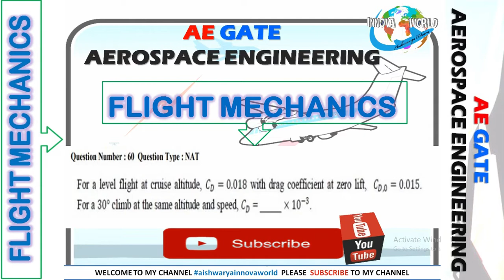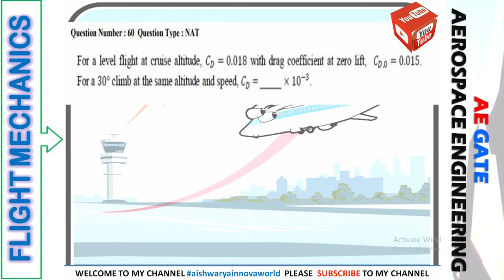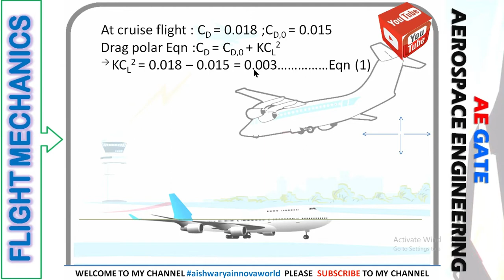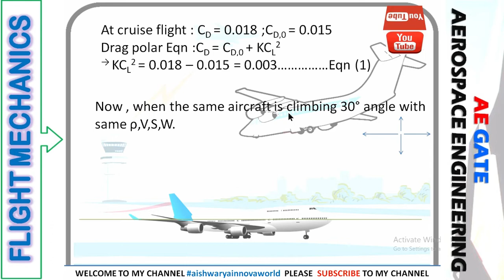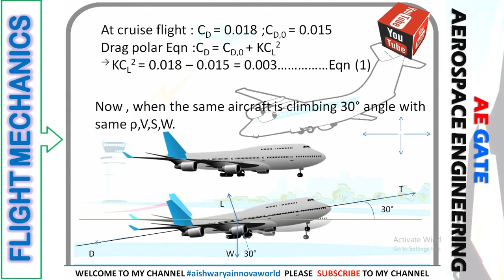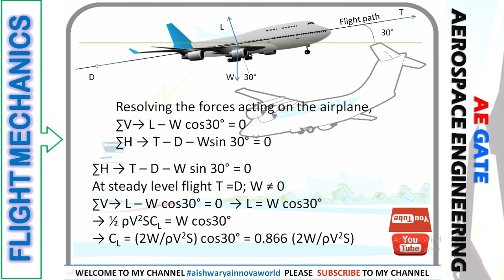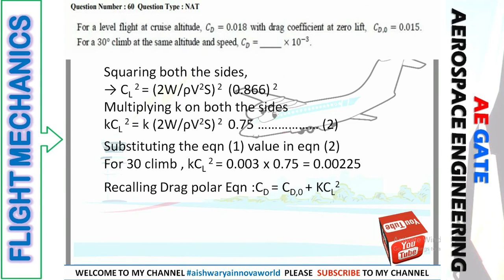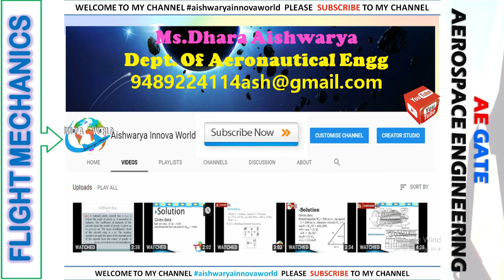001Requested || Flight mechanics:Solved answer ||GATE AEROSPACE ENGG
Flight mechanics:Solved answer ||GATE AEROSPACE ENGG ||
Drag polar Eqn :CD = CD,0 + KCL2
when the same aircraft is climbing 30° angle with same ρ,V,S,W.